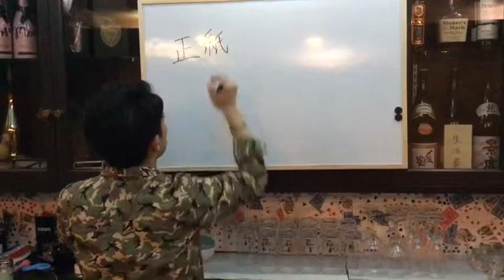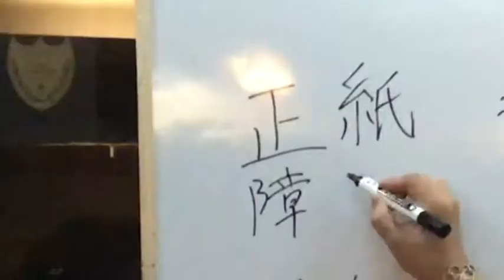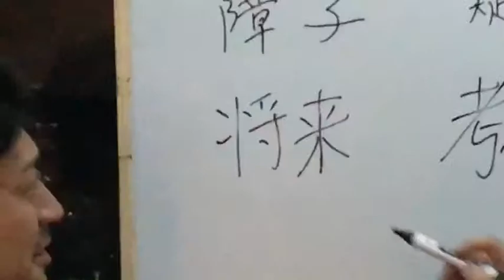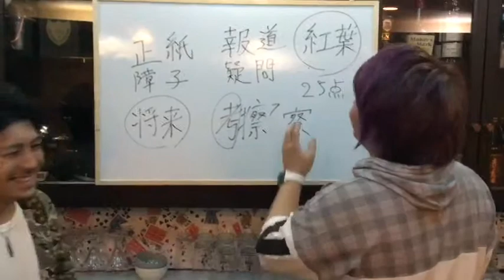漢字マジック1（マジックバーdada）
マジシャンの学力を測る動画です
今回は三部作になっております
中後編も是非見てください

↓店舗詳細↓
〒950-0087
新潟県新潟市中央区東大通り1-11-12
パルコミニオンビル5F
マジックバーdada
Open19:00〜last

美味しいお酒を飲みながら
目の前で楽しめるマジック！
カウンターショー形式で目の前で
マジックを楽しめます！
カラオケも完備♫
軽食もございます！

マジックバーdadaの公式コミュニティー